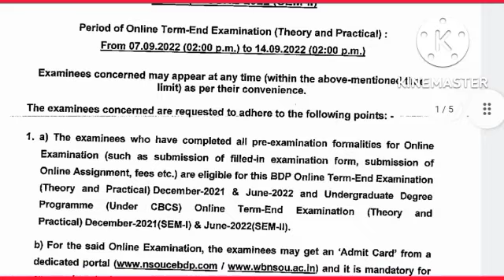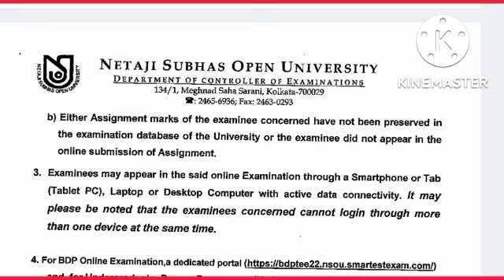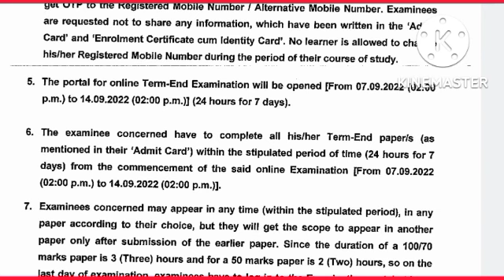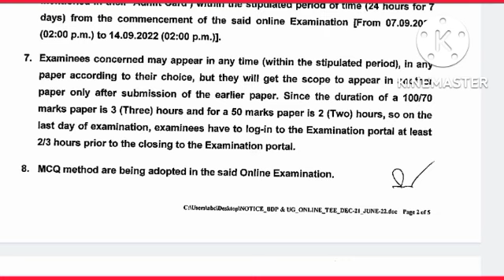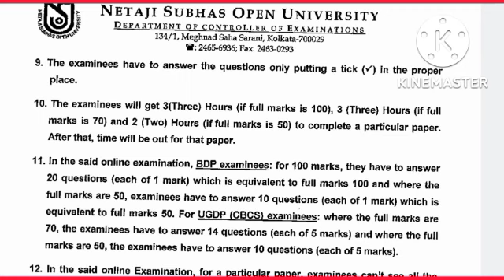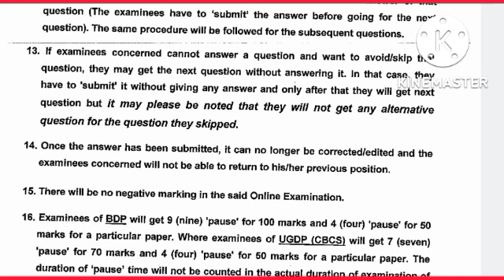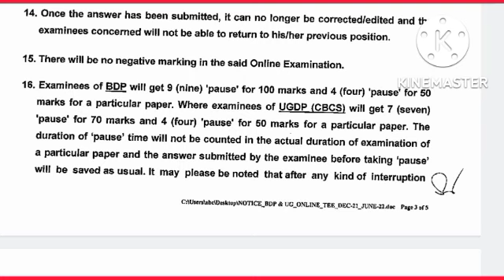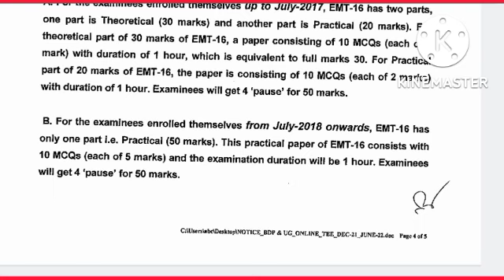September 2, 2022